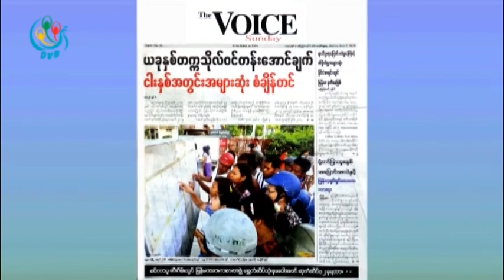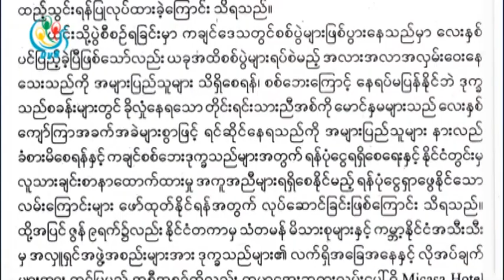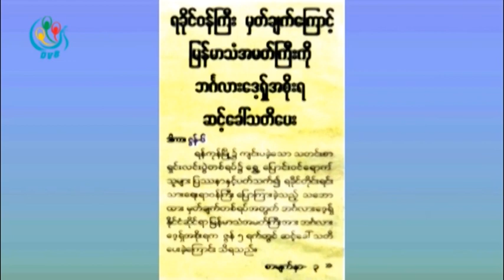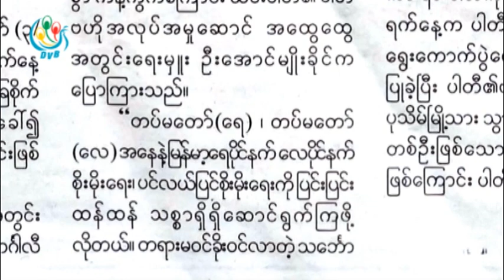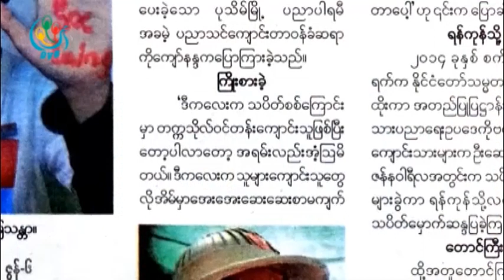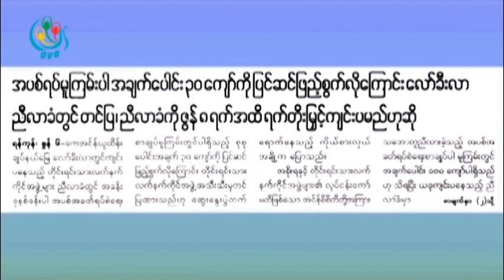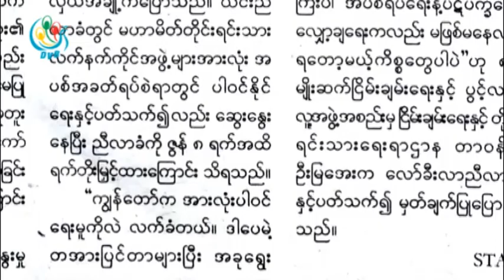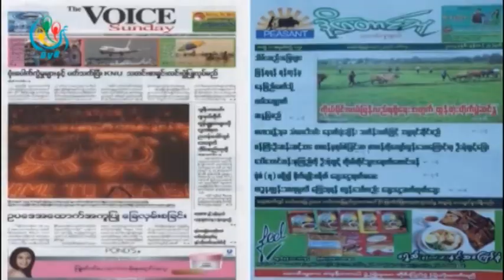DVB - သတင္းစာေပၚက ဖတ္စရာမ်ား 20150706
တင္ဆက္ - ညီငယ္၊ အိမမမြန္
ရုိက္ကူး - ေနလင္းထြန္း
တည္းျဖတ္ - ေနလင္းထြန္း